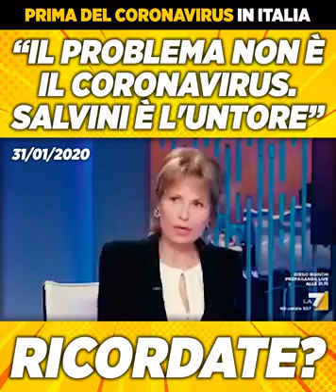“CORONAVIRUS IL VERO UNTORE È SALVINI” per non dimenticare!